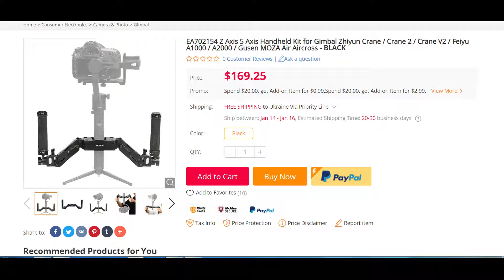EA702154 Z Axis 5 Axis Handheld Kit for Gimbal Zhiyun Crane / Crane 2 / Crane V2 / Feiyu